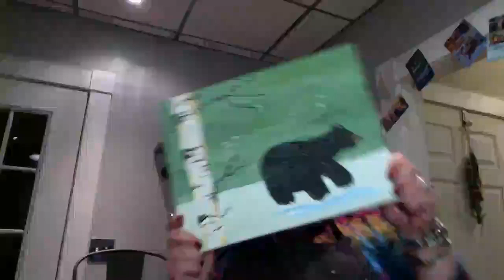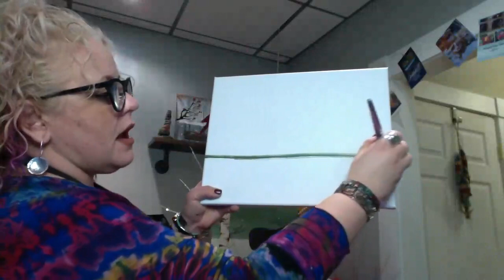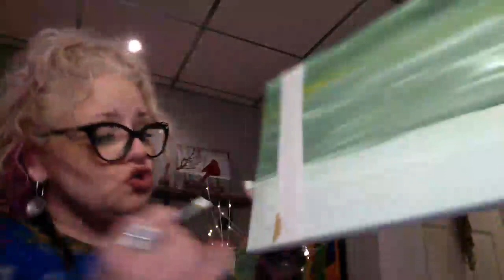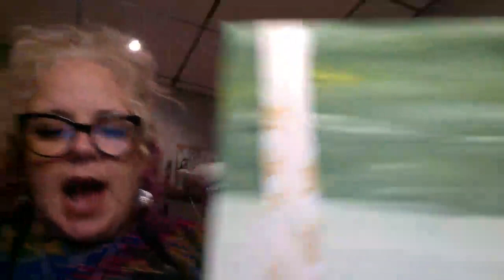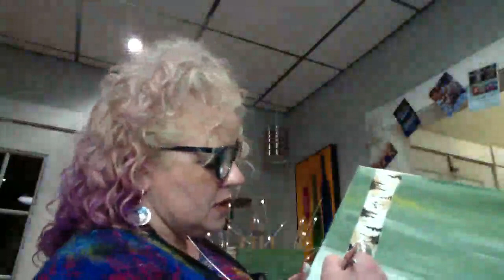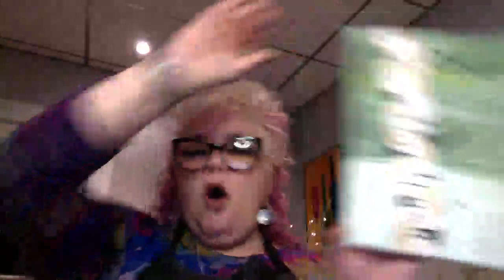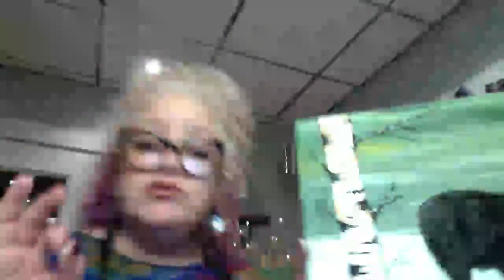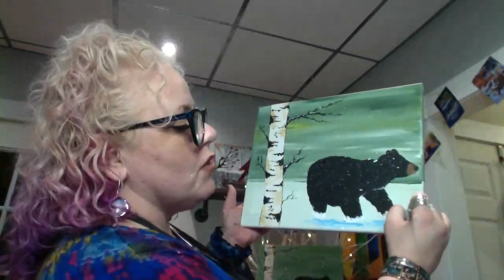Paint a Winter Black Bear with Funny Artist Nicole, Artful Nights Maine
Learn to paint from an artist with personality!!  Paint this adorable Winter Black Bear...Grrrrrr with Silly Artist Nicole! She will keep you laughing and make learning to paint easy and so much fun!   This video is a replay of Artful Nights Maine's FREE Fb Live paint class.  LIKE "Artful Nights Maine" on facebook.  Then every Sunday Night at 7pm join Artist Nicole's FREE FB Live Paint Parties!  Please share her fb link and these You Tube video's so that we spread some Art Love during these difficult times! PAINT COLORS: Black, White, Brown, Blue, Green, and Yellow.